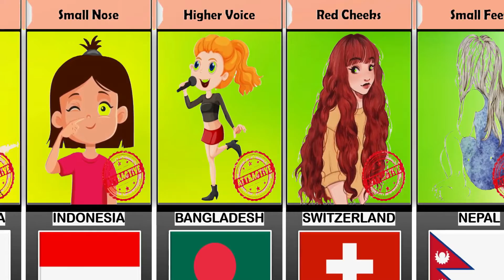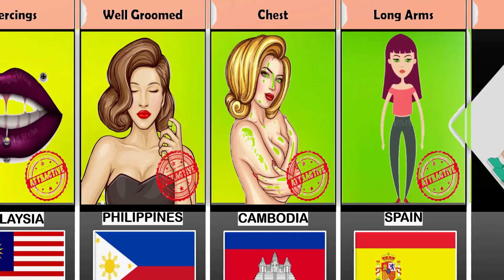Girls Attractive Features From Different Countries | Rizwan Ali Tv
Girls Attractive Features From Different Countries video